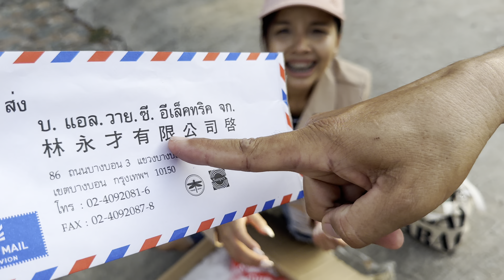คำหล้าถามในกล่องมีอะไร ?